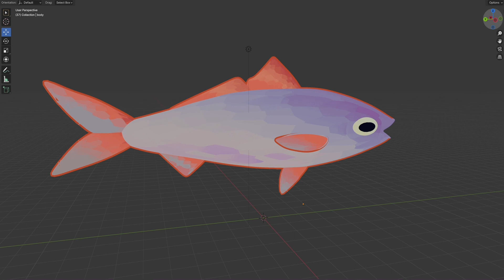23 24 p7 Zenith LexiI2